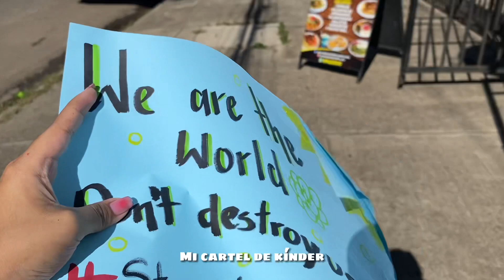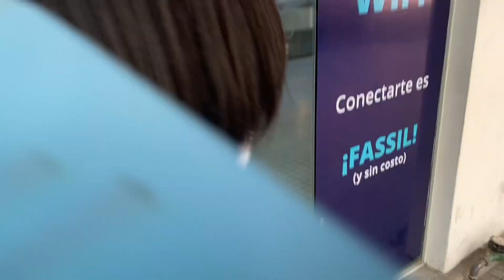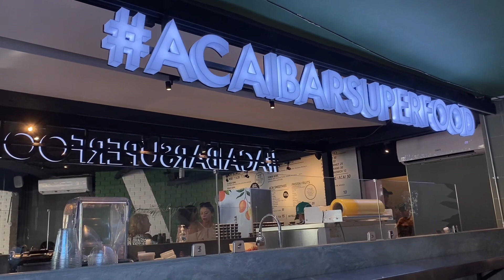Vlog antes de volver a clases en la U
I was truly happy for a little moment this year that day
Tranquilidad y diversión en un día
Santa Cruz - Bolivia